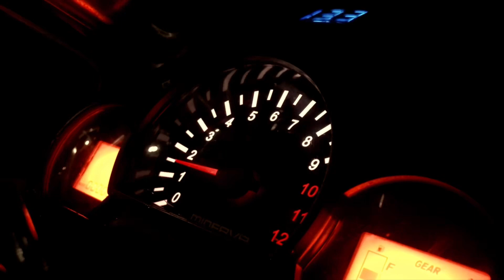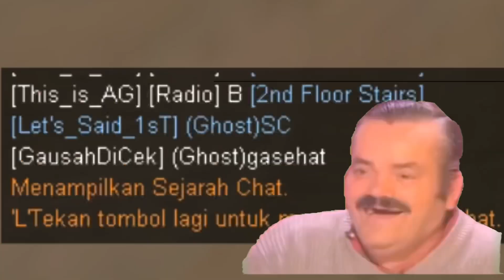This_is_AG Disangka Pake Cheat Sama Bocah Publik - Gameplay Point Blank Zepetto Indonesia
Hai Ferdi A G disini

Jika kalian suka dengan video ini jangan lupa:
-Follow Instagram dari channel ini apabila ingin (ferdi_a_g)